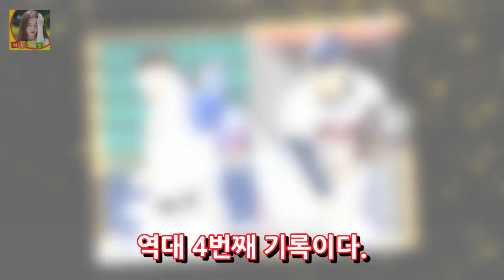[오!쎈 테마] 굿바이 2017 정유년에 빛났던 닭띠 선수 DKO 뉴스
OSEN=이종서 기자] 닭의 해 정유년(丁酉年). 올해를 빛냈던 닭띠 선수는 누가 있었을까. 2017년도 하루밖에 남지 않았다. KIA 타이거즈가 8년 만에 통합 우승을 일궈낸 가운데 KBO리그는 많은 스토리를 써 내려갔다. 국민 타자 이승엽이 팬들과 작별 인사를 한 가운데 바람의 손자 이정후(넥센)가 신인 역사를 새롭게 쓰면서 등장했다.
[별별TV]복면가왕 손승원 개인기부터..데뷔 일화까지 공개- 스타뉴스  DKO 뉴스:
[히든트랙결산③] 멜로망스부터 웨터까지...키맨X라커의 찰떡궁합 말말말  DKO 뉴스:
[SBS 연예대상]미우새 母벤져스 영예의 대상..이상민 눈물(종합)- 스타뉴스  DKO 뉴스: